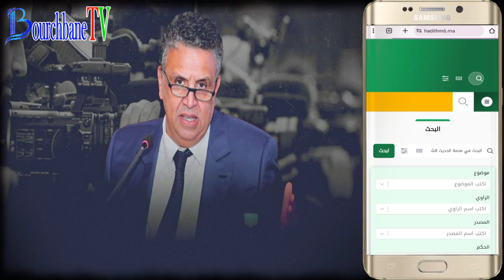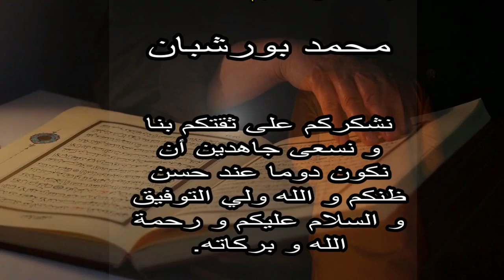الوزير وهبي يستهزئ بحديث رسول الله